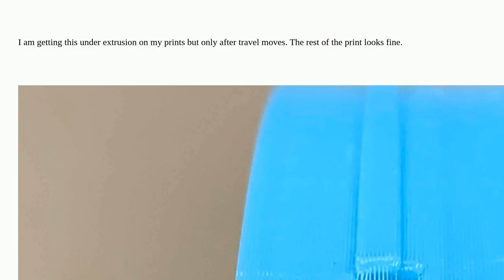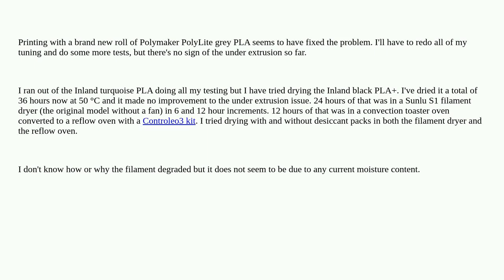3dprinting: What is causing this under extrusion that only happens after travel moves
What is causing this under extrusion that only happens after travel moves

A special thanks goes out to the awesome community

  underextrusion extruder wanhao monoprice-maker-select retraction